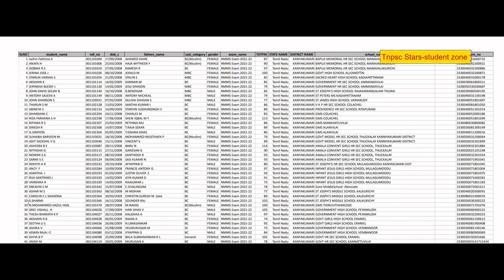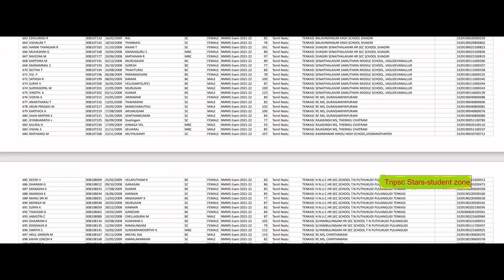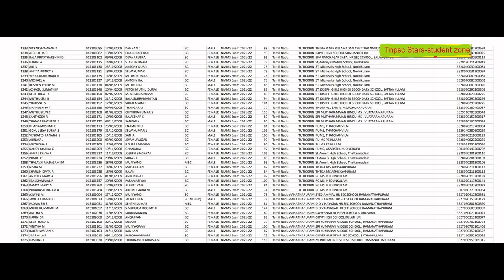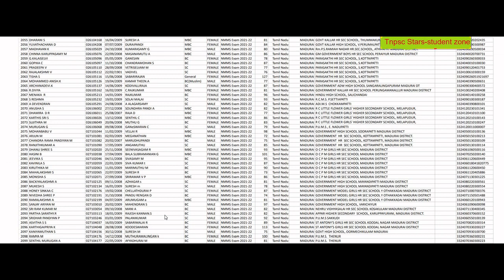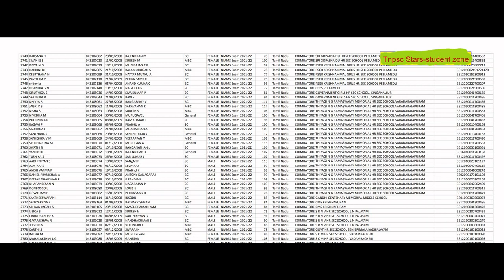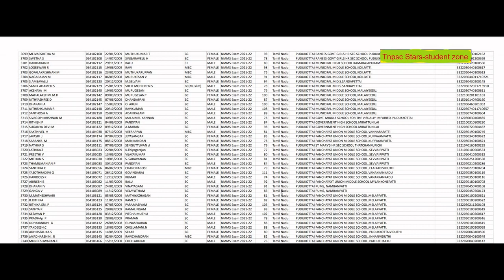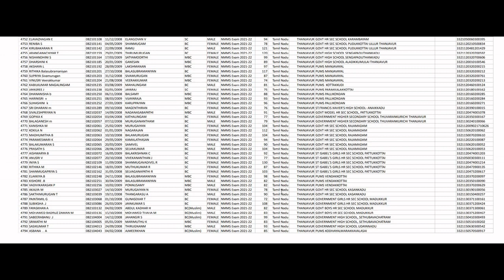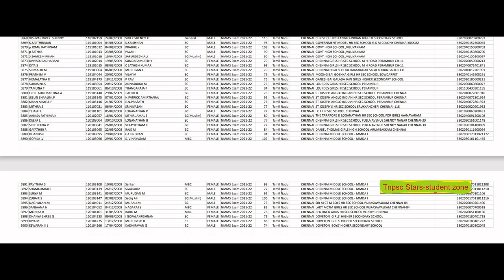NMMS Exam Result 2022 | All District Selected Students List |அனைத்து மாவட்ட மாணவர்களின் பட்டியல்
2022 NMMS EXAM RESULT , All District District , அனைத்து மாவட்டங்களின் தேர்வான மாணவர்களின் பெயர் பட்டியல் , SELECTED CANDIDATES